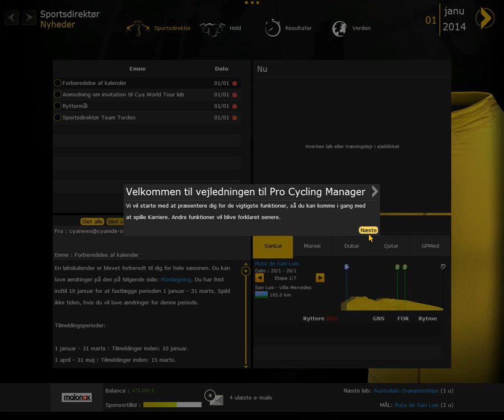PCM 2014 karriere e01/ valg af ryttere og lidt planlægning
vi starter vores karriere i Pro Cycling Manager 2014 ja i så rigtigt 2014 vi vælger vores ryttere og vi planlæger sæsongen lidt